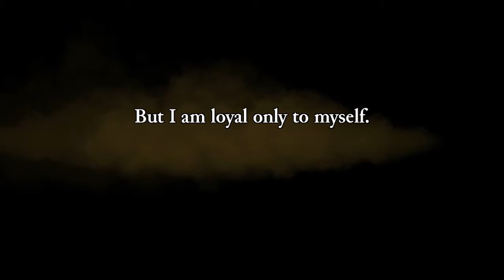Rogue Legacy - Part 1: The Legacy Begins [Playthrough w/ Commentary]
Rogue Legacy is a very interesting 'rogue-lite' platformer, where you explore different types of dungeons in order to plunge the riches that lie within, but are protected by horrible creatures that wish to inflict painful death upon you. Of course, there are story-related reasons as to why you want to do this, but what's the fun in spoiling that in the description!?

The dungeons are randomly generated, letting every playthrough play out differently, but you can lock down the layout of the dungeon if you wish. For a price, of course. Like any good roguelike game, it does feature permadeath, so once you die, you gotta start over from the beginning! But this isn't really a bad thing! Any upgrades and gear that you find throughout your travels carry over to your heirs, each of which can be different classes, and have their own unique traits... for better or for worse.

In my playthrough, I shall try my best to conquer this dungeon, and bring glorious glory to my glorious family name! How many heirs will it take for me to accomplish this feat? I fear to think...